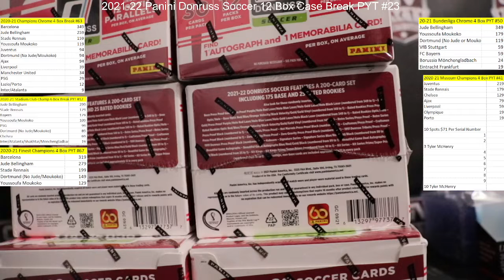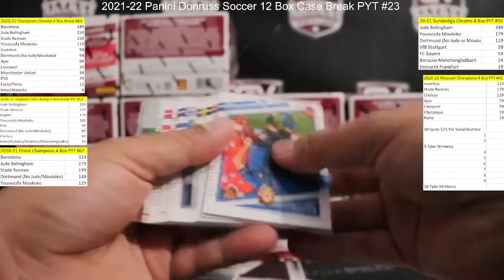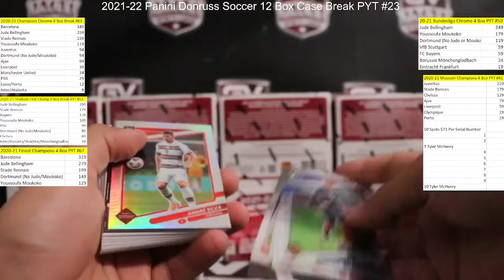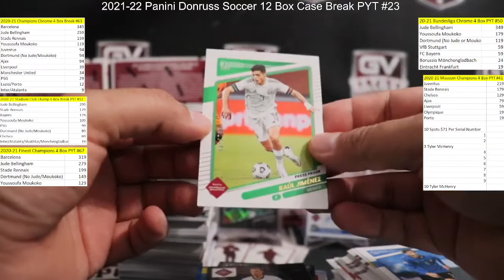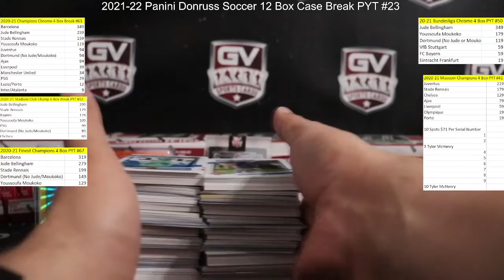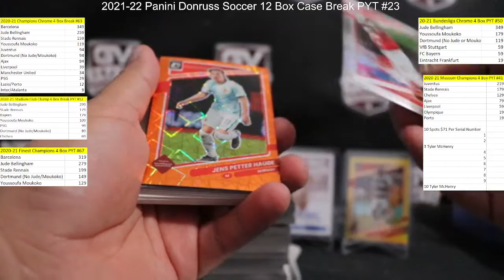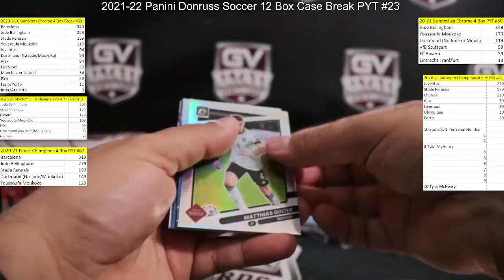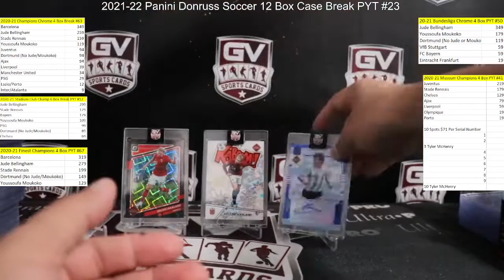2021/22 Panini Donruss Soccer Hobby Box 12 Box Case PYT #23